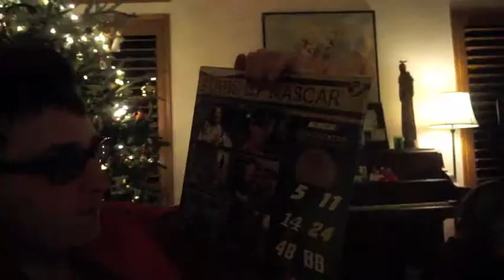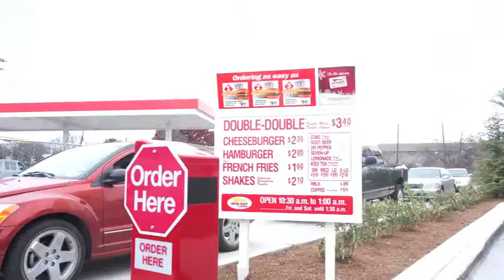December 2013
Patti's video of the month